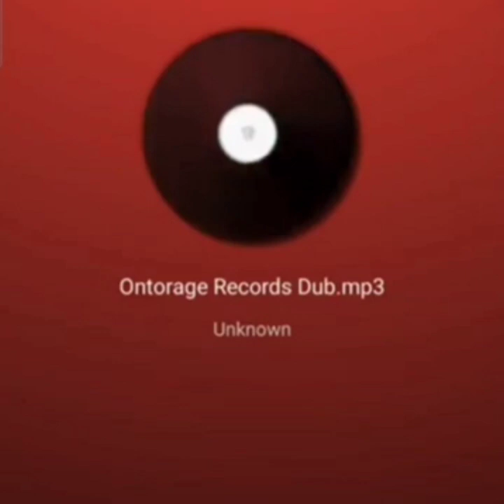THE RISE & FALL OF ZEBRA